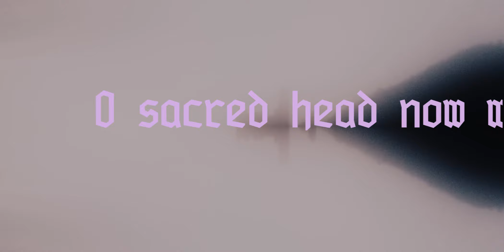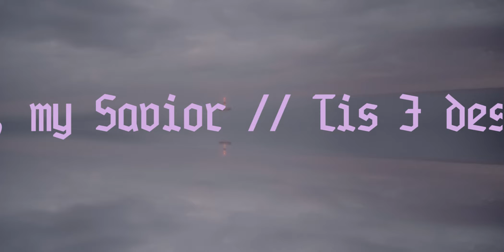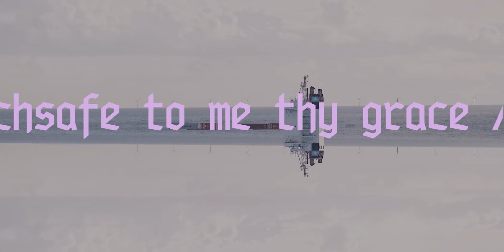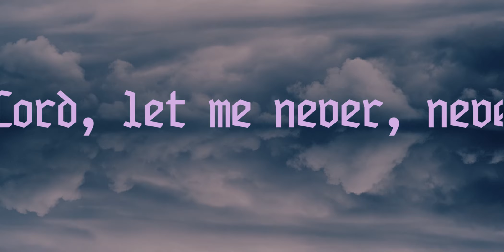Die Freitagsakademie - "Oh Haupt voll Blut und Wunden" - Johann Gottlieb Janitsch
"Oh Haupt voll Blut und Wunden": typographic animation film
Artistic direction and Video: Jacob Suske
Album:
"Janitsch Chamber Music"
published by Prospero Classical